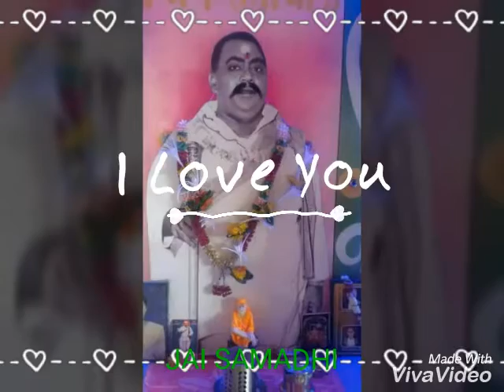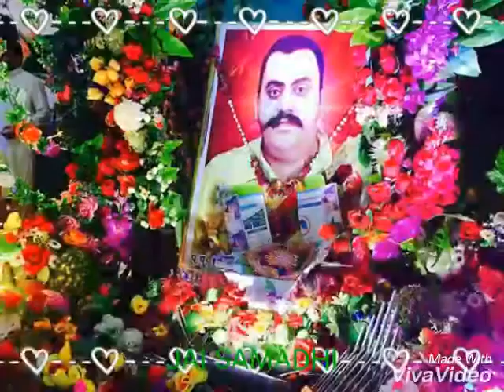Jai samadhi suhino bhajanSAIN GURDAS RAM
Jai_SAMADHI